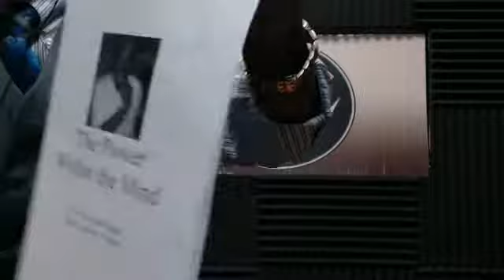Pastor Warren J Smith 1 20 15